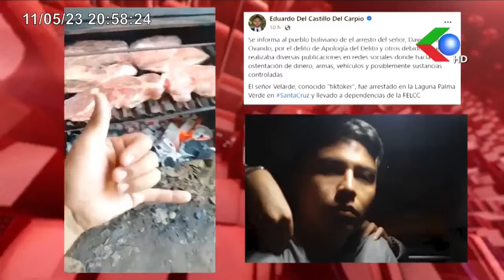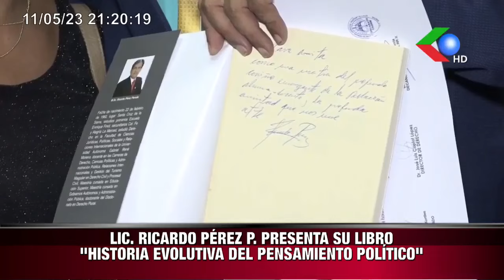🔥SUJETO SECUESTRADO EN YAPACANI CAPTORES PIDEN $us. 1,100,000 A FAMILIARES PARA LIBERARLO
SUJETO SECUESTRADO EN YAPACANI
CAPTORES PIDEN $us. 1,100,000 A FAMILIARES PARA LIBERARLO